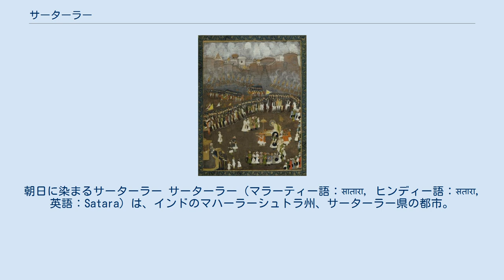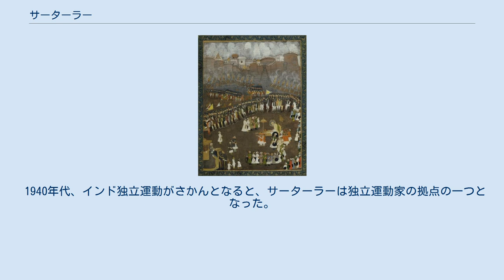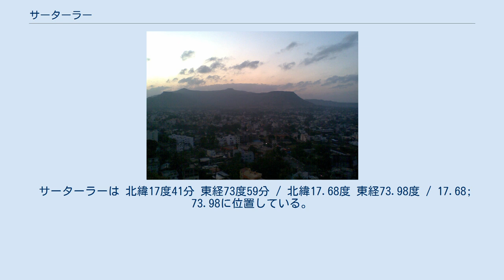サーターラー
朝日に染まるサーターラー サーターラー（マラーティー語：सातारा, ヒンディー語：सतारा, 英語：Satara）は、インドのマハーラーシュトラ州、サーターラー県の都市。
かつてはマラーター王国の首都であった。
 都市名の由来に関しては2つの説があり、一つは単純にバフマニー朝の君主が建てた城の壁が17面（サーターラー）であったこと、もう一つはマーラーティー語で7を意味するサート（Saat सात）と丘を意味するターラー（Tara तारा）でサーターラーとなったとする説がある。
 サーターラーを攻撃するアウラングゼーブ （サーターラー包囲戦） 古くはデカン地方を支配したラーシュトラクータ朝の支配下にあった。
 1296年にデリー・スルターン朝の支配下になり、その後は バフマニー朝、およびその分枝たるビジャープル王国のもとで栄えた。
 1663年、マラーターの指導者シヴァージーに攻略された。
その後、シヴァージーは1674年にマラーター王国を建国した。
 その後、1699年にシェンジを捨てて逃げたラージャーラームによって王都に定められたが、1700年に皇帝アウラングゼーブによって攻略された（サーターラー包囲戦）。
 1706年、マラーター王国はサーターラーを取り戻し、1708年にシャーフーが王座に付いたのちは、王都として発展を遂げた。
 1818年、マラーター王国はイギリス保護下のサーターラー藩王国となり、サーターラーはその首都としてあり続けたが、1848年に藩王が死ぬとイギリス直轄領となった。
 1940年代、インド独立運動がさかんとなると、サーターラーは独立運動家の拠点の一つとなった。
 サーターラーは 北緯17度41分 東経73度59分 / 北緯17.68度 東経73.98度 / 17.68; 73.98に位置している。